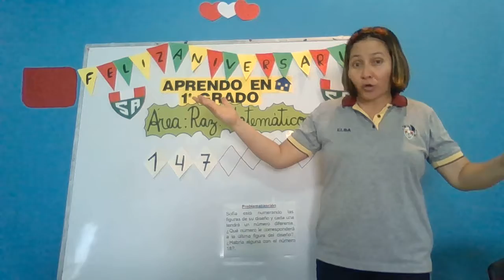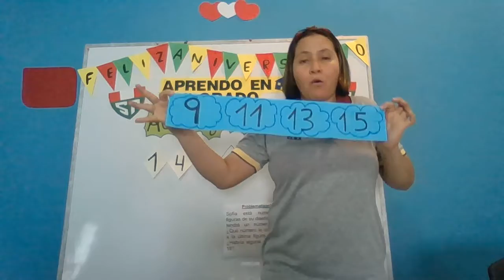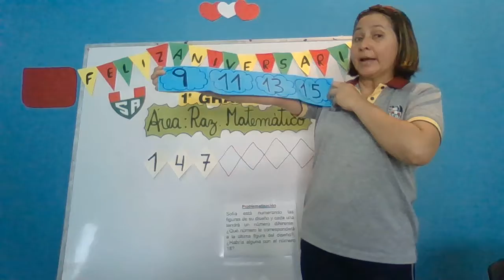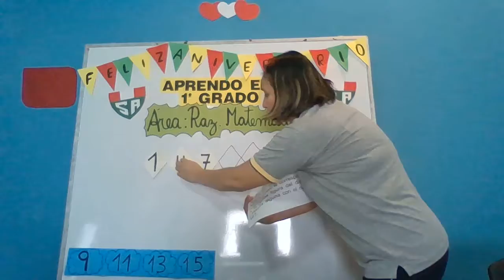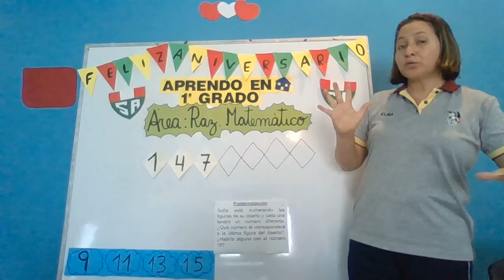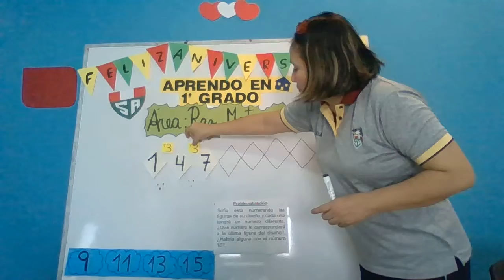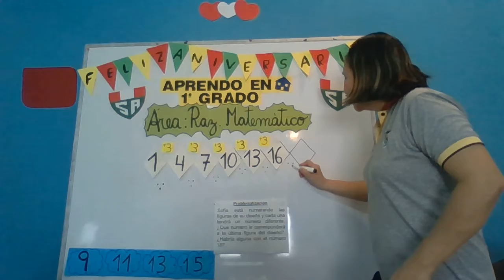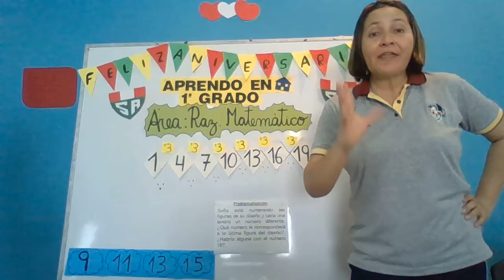Raz. Matemático. Secuencia nùmerica (repaso)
Secuencia nùmerica (repaso) para primer grado